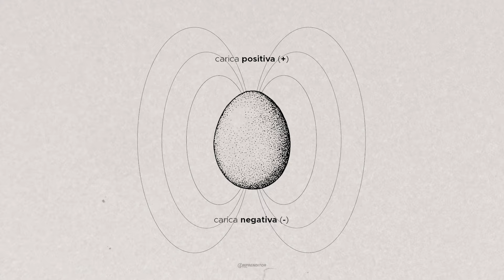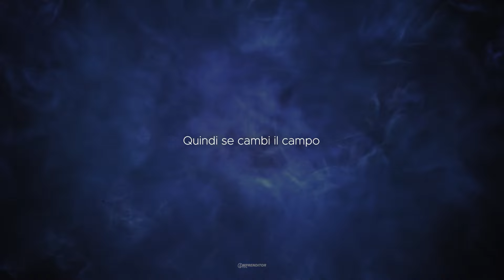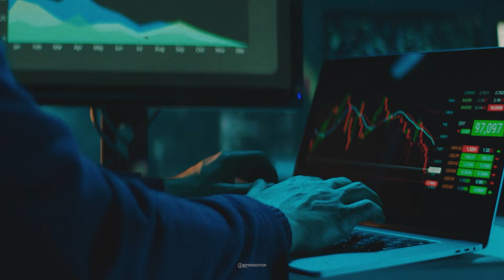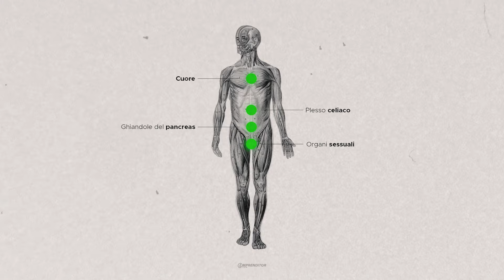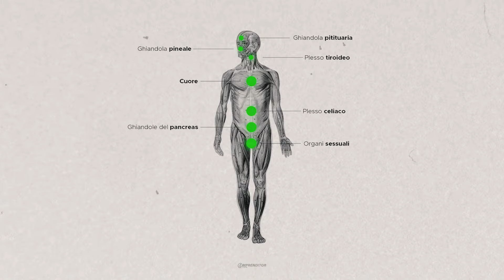Come sprigionare la nostra forza divina. - Joe Dispenza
Il dottor Joe Dispenza ha una laurea in scienze ed è dottore in chiropratica.
La sua formazione post-laurea comprende i campi delle neuroscienze e della neuroplasticità, misurazioni dell'elettroencefalogramma quantitativo (QEEG), epigenetica, medicina mente-corpo e coerenza cervello/cuore.
Come ricercatore, docente, autore e consulente aziendale, il suo interesse consiste nel demistificare il mistico in modo che le persone abbiano tutti gli strumenti a loro disposizione per apportare cambiamenti misurabili nelle loro vite.

All’età di ventitre anni, durante una gara di triathlon, venne investito da un’auto. L'incidente gli provocò fratture vertebrali multiple.
Gli venne prospettata da più medici, come unica soluzione per tornare a camminare, un'operazione chirurgica che avrebbe comportato il blocco delle vertebre lesionate, con la prospettiva, comunque di una mobilità limitata.
All'epoca Dispenza era già chiropratico, e conosceva perfettamente le conseguenze dell'operazione. Quindi decise di rifiutare l’intervento e prepararsie seguire un accurato programma terapeutico, unito ad una intensa attività di visualizzazione mentale.
Tre mesi più tardi, era in grado di camminare e di muoversi come prima dell’incidente.

Da questo enorme risultato personale nacque il suo interesse scientifico per le facoltà mentali del cervello umano e delle neuroscienze.